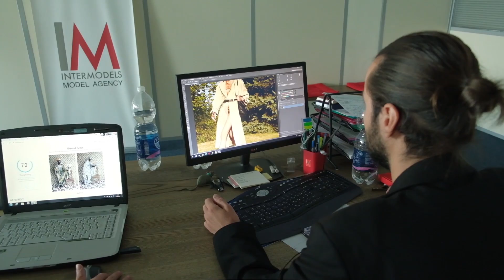АГЕНТСТВО МОДЕЛЕЙ: INTERMODELSMA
Реальный модельный бизнес.
и будь в курсе всех новостей модельного бизнеса!

Только правда о модельном бизнесе:
Как стать моделью?
Сколько зарабатывают модели?
Моделинг в карантин?
Как работают модели с ростом 159?

Интервью Марианны Париджи ( основатель проекта MCU ) со Светланой Лихтиной (основатель агентства моделей INTERMODELSMA).